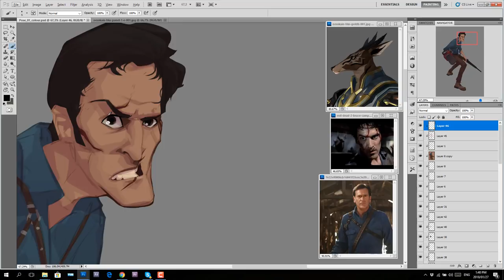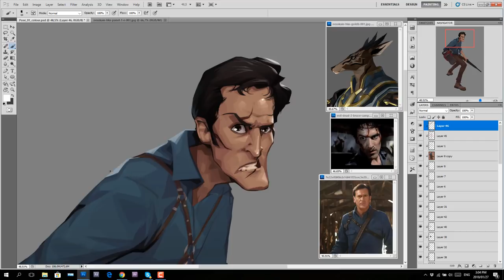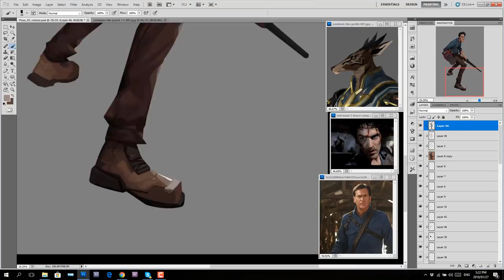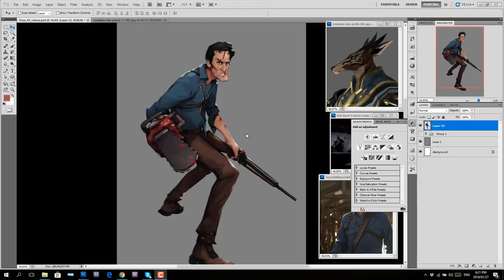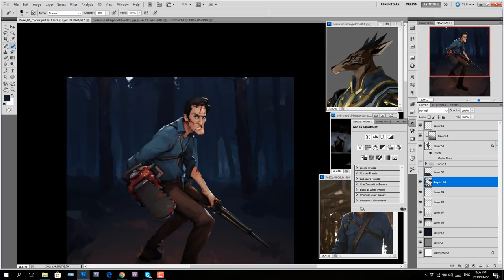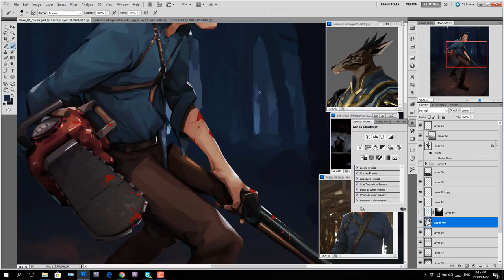EvilDead Ash Paint process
Recently Painted up Ash from the Evil Dead Series. Here is a process video of my paint process. Enjoy!